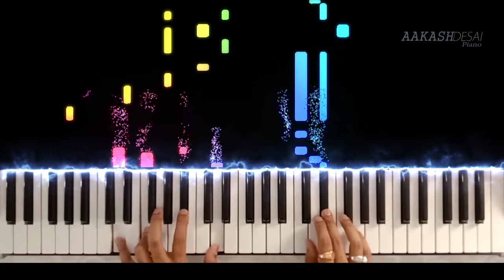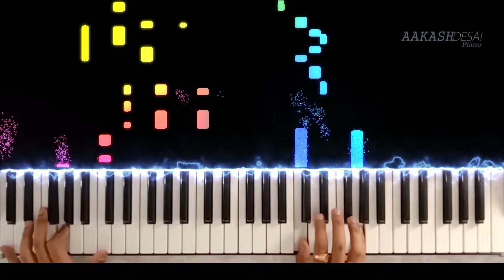Uska Hi Bana | Aye Khuda Jab Bana Uska Hi Bana | Piano Cover | Arijit Singh | Aakash Desai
The horror movies of India are always served with best of the songs and compositions. Here I present one of my favourite song, Uska hi banana, by Arijit Singh, from the movie 1920-Evil Returns!! Hope you guys like this piano rendition!!

PIANO in this video: Yamaha PSR I-455

♪ Song: Uska hi Banana
♪ Singer: Arijit Singh
♪ Movie: 1920-Evil Returns
♪ Lyrics: Junaid Wasi

PIANO in this video: Yamaha PSR I455
(better than mine!)

Lyrics:
Meri kismat ke har ek panne pe
Mere jeete ji, baad marne ke
Mere har ek kal har ek lamhe mein
Tu likh de mera use

Har kahaani me saare kisson me
Dil ki duniya ke sachche rishton mein
Zindagani ke saare hisson mein

Aye Khuda, aye Khuda, jab bana uska hi bana

Uska hoon us mein hoon us se hoon
Usi ka rehne de
Main toh pyaasa hoon
hai dariya woh zariya woh jeene ka mere
Mujhe ghar de gali de sheher de
Usi ke naam ke
Kadam ye chale ya ruke ab usi ke waaste

Dil mujhe de agar, dard de uska par
Uski ho woh hansee, goonje jo mera ghar

Mere hisse ki khushi ko hansi ko
Tu chahe aadha kar
Chahe le le tu meri zindagi par
Ye mujh se waada kar

Uske ashkon pe, ghamon pe dukhon pe
Har uske zakhm par
Haq mera hi rahe har jagah har ghadi haan umar bhar

Ab faqat ho yahi woh rahe mujh me hi
Woh juda kehne ko bichhde na par kabhi

Mere jeete jee baad marne ke
Mere har ek kal, har ek lamhe me